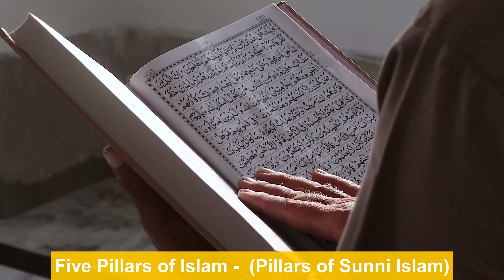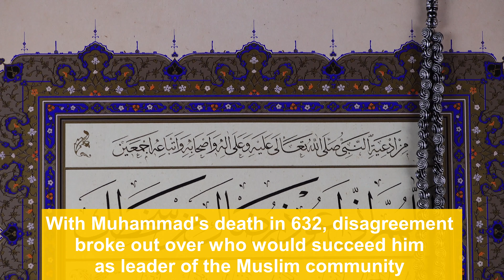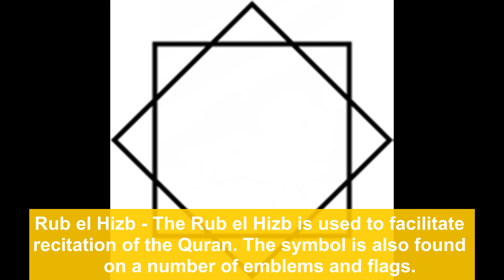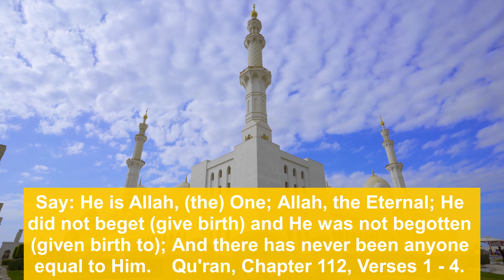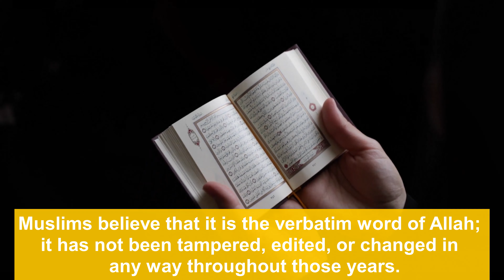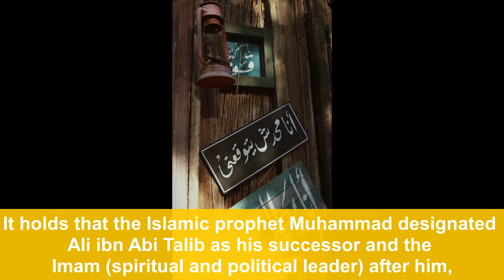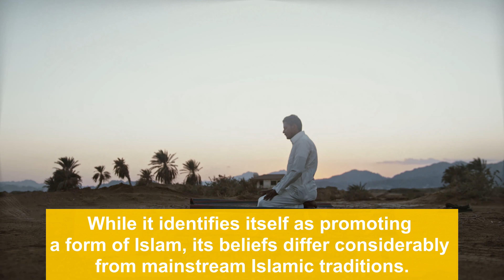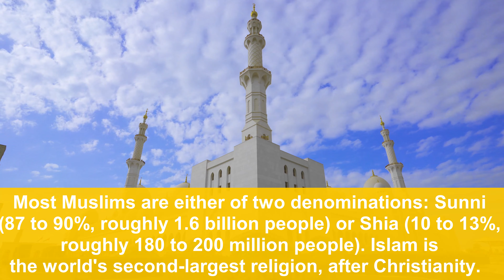Islam - an introduction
Islam - an introduction, this is the video of an introduction to Islam. Here we discussed the origin, pillars, history, symbols, Muslims, Prophet Muhammad, Allah, The Holy Quran, Sunni and Shia, Nation of Islam, jihad, etc. the most basic topics regarding Islam. By watching this video anyone can get primary knowledge about the Islam religion.

In this video, we start from the meaning of ‘Islam’ to the end, the jihad. Here we discussed What is islam? And a lot of controversial issues of Islam.